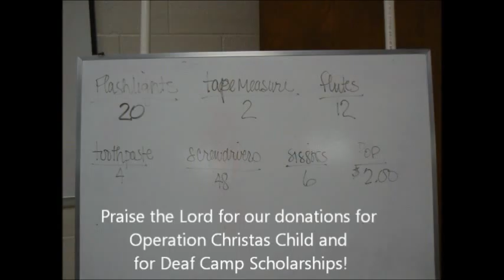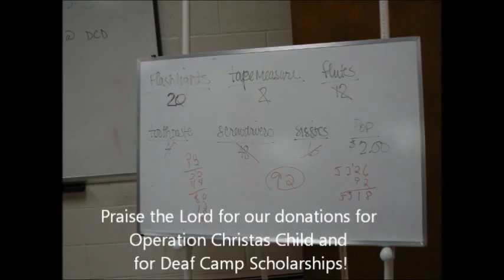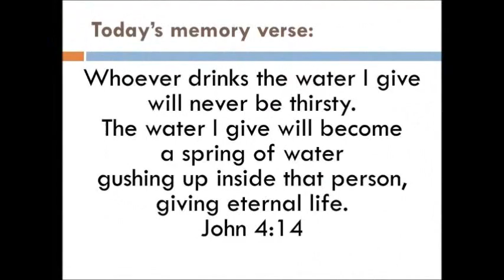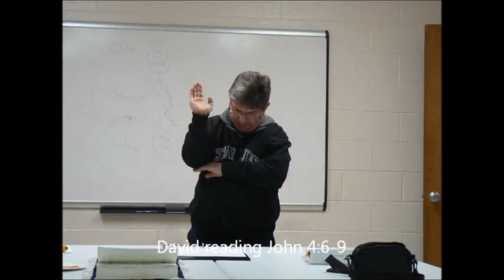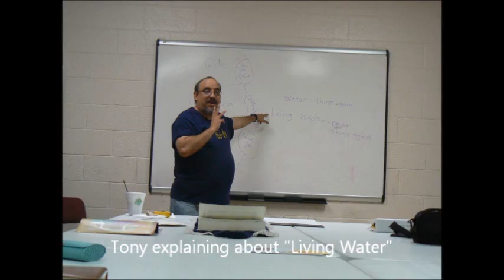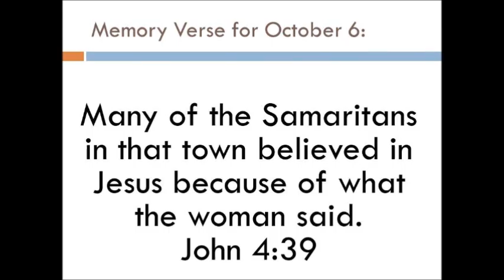Potter's Hands Deaf Class 9/29/13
A six minute slideshow of pictues from the Potter's Hands Deaf Class Sunday School hour on Sunday, September 29, 2013.